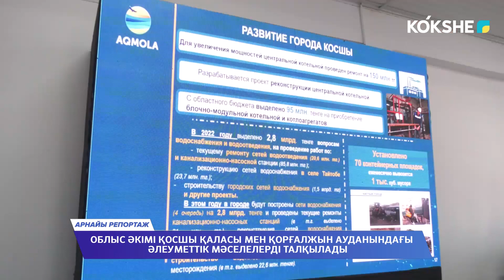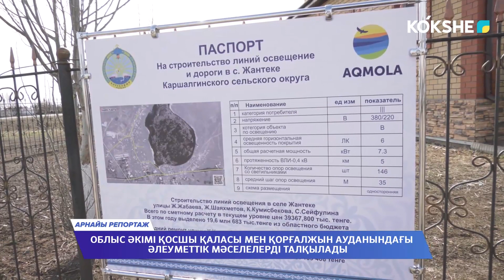"АРНАЙЫ РЕПОРТАЖ" / 21.04.2023